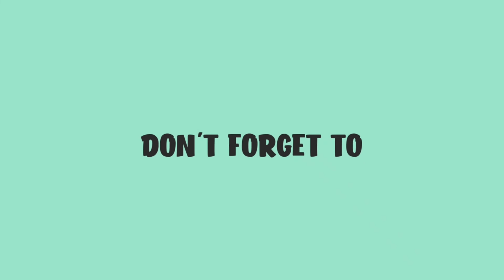Bernardo's Family Celebrate Christmas with Alora Sasam